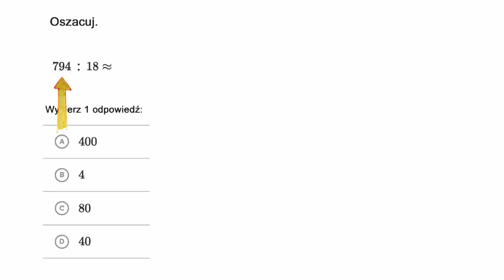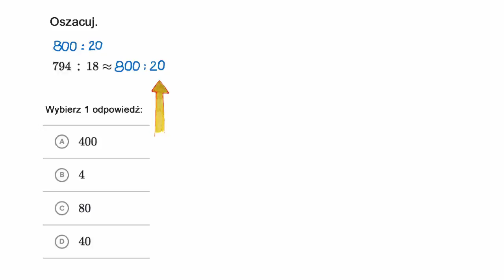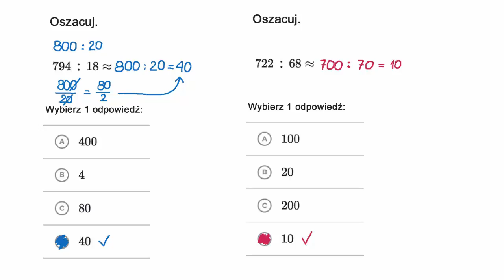Szacowanie wyniku dzielenia liczb wielocyfrowych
Fundacji AVIVA.